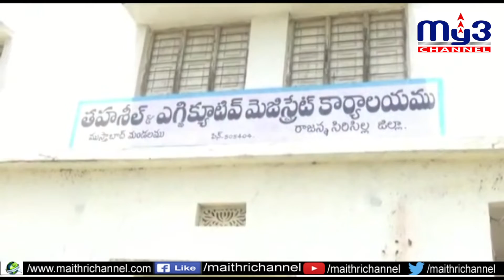ప్రభుత్వ భూములను కాపాడాలి....MY3 NEWS 7PM 09.09.2020